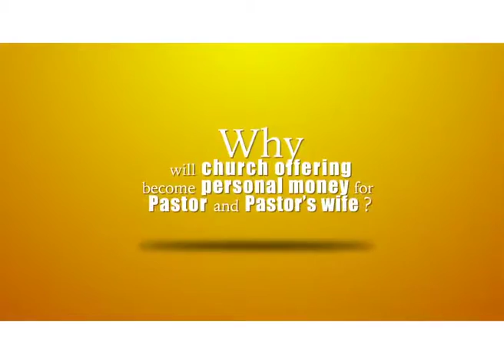CHURCH SCHOOL MUST BE FREE JINGLE